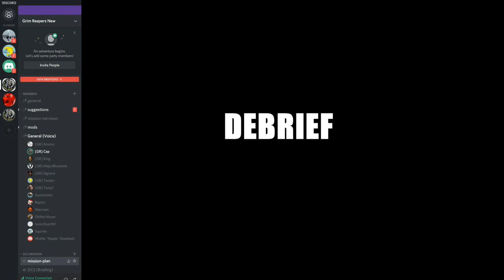Emergency Exercise 2 To Help Reduce Friendly Fire Problems | Dogfights | DCS WORLD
Want to join GR, and have DCS? (16+ age limit)(You must own minimum 3 DCS WORLD modules if you want to fly)